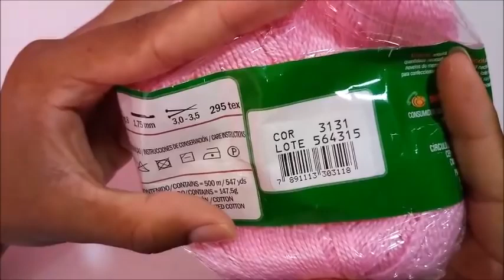Rosinha de Crochê - Crochet Baby Yara Nascimento